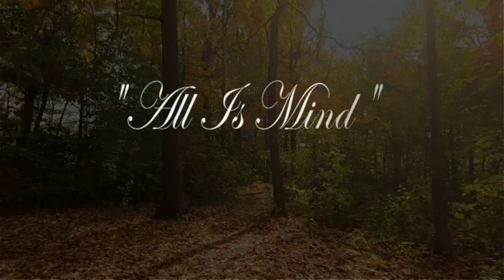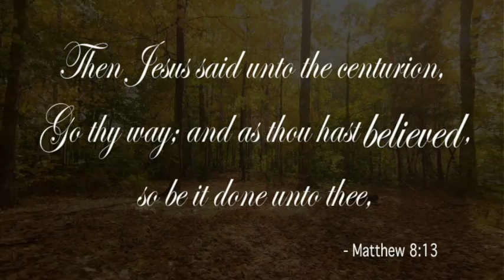AGAPE Forever Unconditional You are enough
Video food for thought and personal and spiritual growth
Ernest Shurtleff Holmes, KRS One, Rev. Ike, Michael Bernard Beckwith